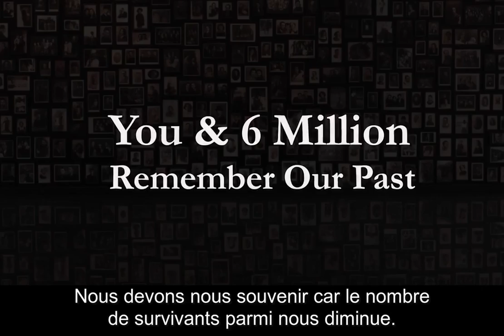WeRemember (French)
A l'occasion de la Journée internationale du souvenir de la Shoah, le 27 Janvier, nous lançons une campagne internationale avec pour mot d’ordre : WeRemember.

Nous appelons les gens à travers le monde à poster une photo d’eux ou un selfie reprenant ces mots – dans toutes les langues – « We remember » ou « I remember », « Souvenons-nous ».

Six millions de personnes ont été exterminées simplement parce qu'elles étaient juives. Aujourd'hui, il y a à nouveau 16 millions de Juifs vivant partout dans le monde. Cependant, l'antisémitisme, la propagande négationniste continuent à prospérer et à se répandre.

Nous luttons pour que la Shoah ne soit pas oubliée, que la mémoire soit préservée et que la vie juive en Europe et partout ailleurs soit encore possible.

Alors, postez une photo sur Facebook Instagram ou Twitter avec